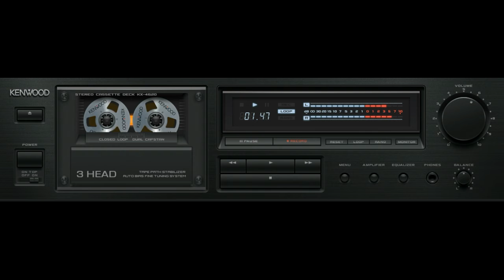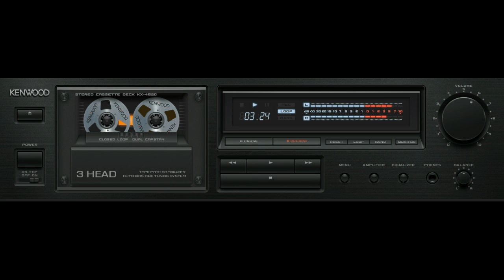MUSIK DUGEM TERBARU FULL BASS AND STEREO "rock best"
musik dugem  populer 2020